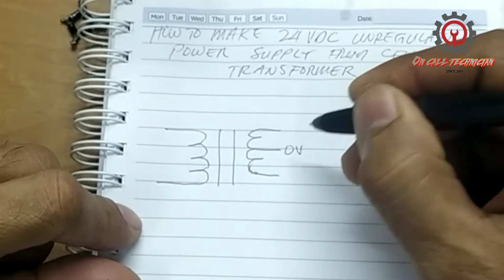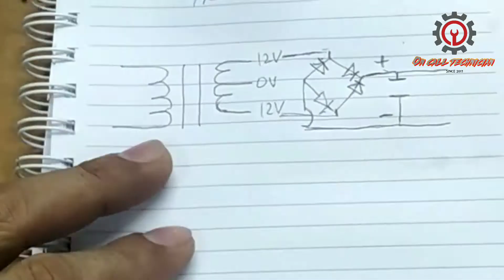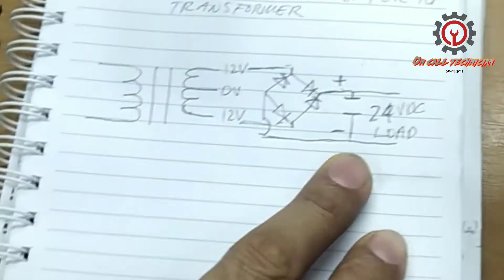HOW TO MAKE 24V UNREGULATED POWER SUPPLY / PAANO GUMAWA NG 24V WALANG REGULASYON NG POWER SUPPLY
An easy assembling of unregulated 24v DC power supply.